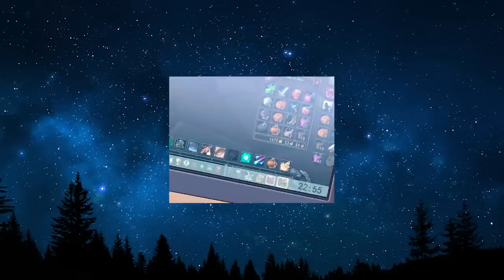Everything He Touches Becomes a Woman - Manhwa recap